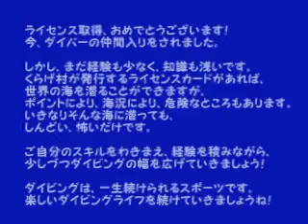【バリ島ダイビング】ｊｅｌｌｙｆｉｓｈのWEB OWライセンスコース－バリ島ダイビング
スキューバダイビングの基礎的知識、スキルを、ゆっくりじっくり学んで頂ける、少人数制で安全重視のくらげ村のＷＥＢ ＯＷライセンスコースです。
事前に自宅で学習してもらえ、バリに来られてからは、すぐに水に入れます。
大好評の、そのコースの模様を、チラッとご紹介します。

バリ島ダイビングサービス jellyfish divers village